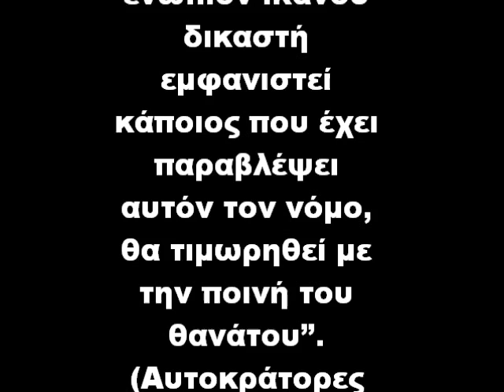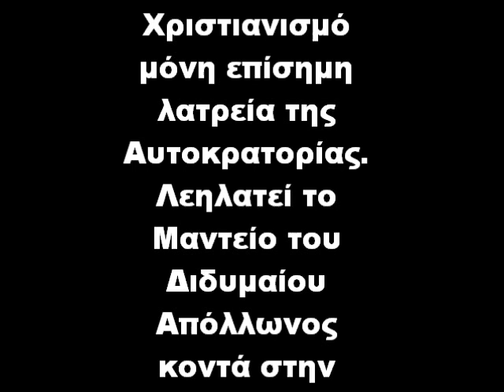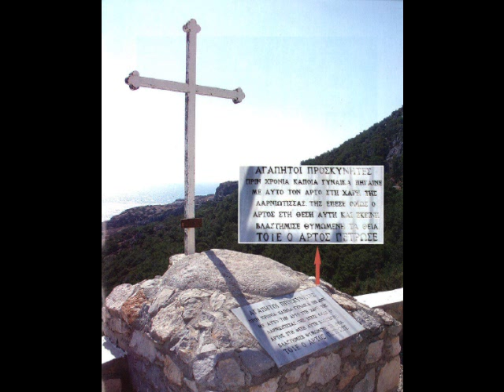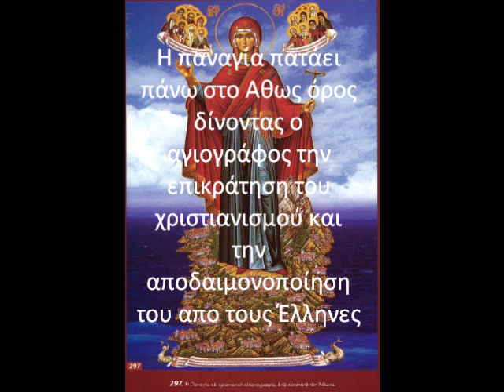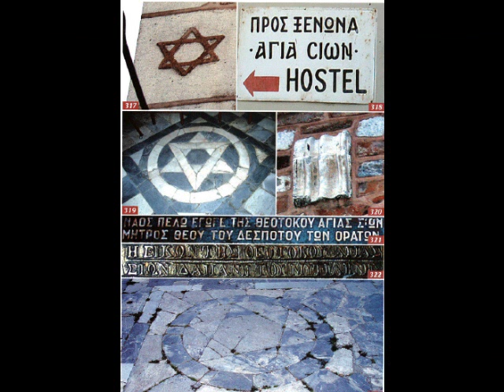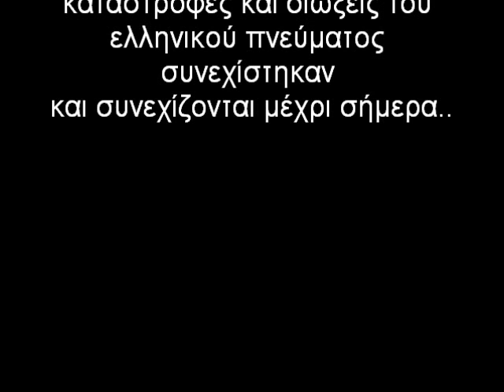Θεοδόσιος vs Αρχαίοι ναοί